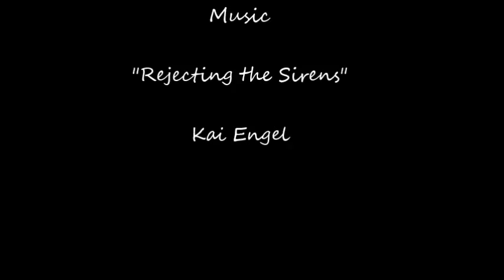Apostle Islands Cruise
Apostle Islands Cruise Lake Superior Wisconsin